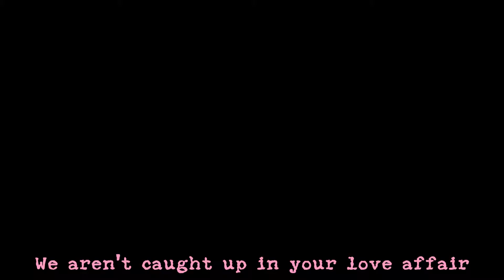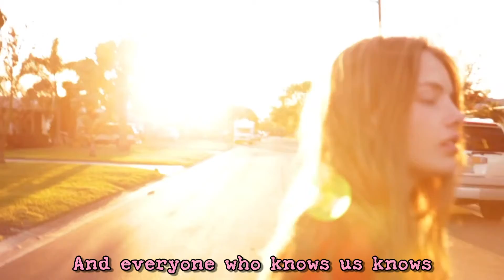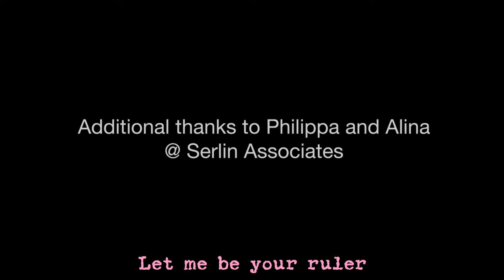All Summer In A Day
Model: Kristine F